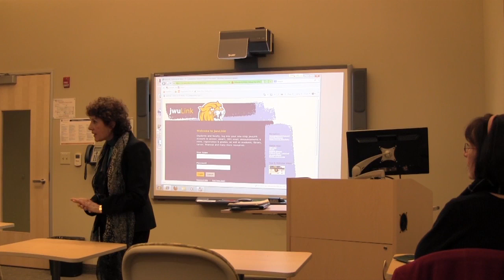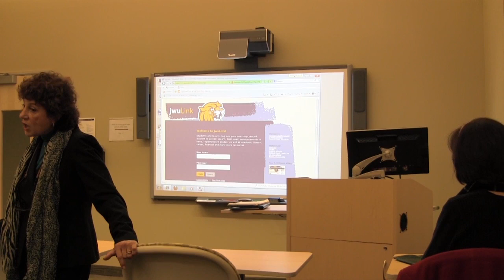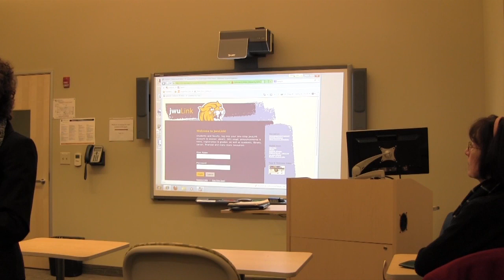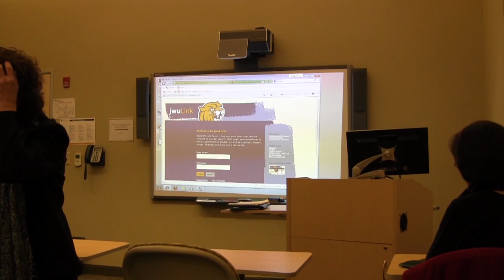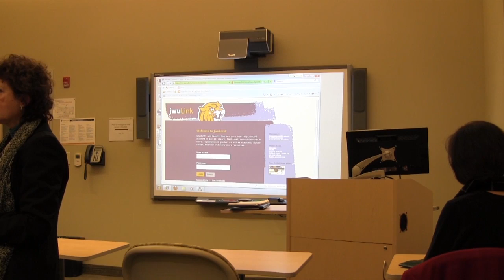Rep Training Video 2